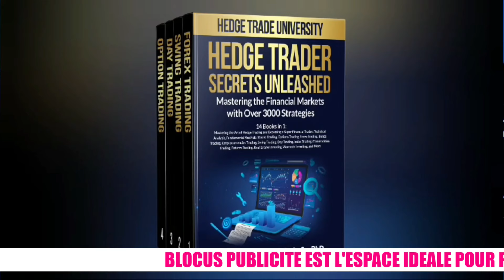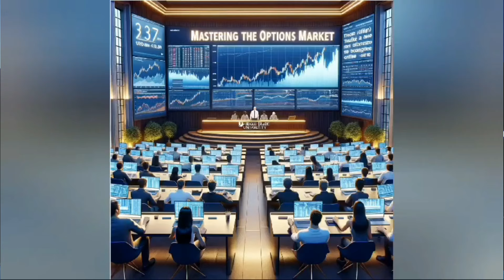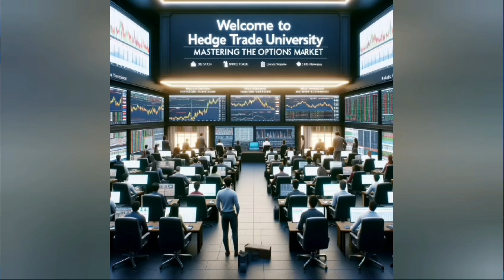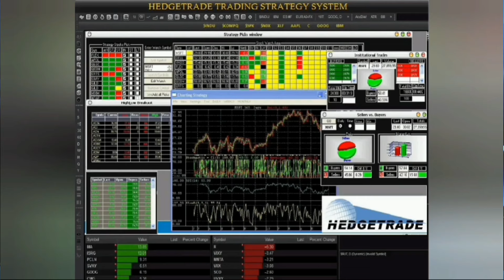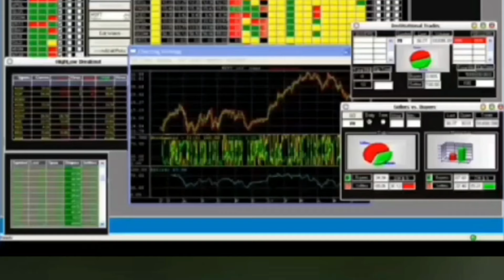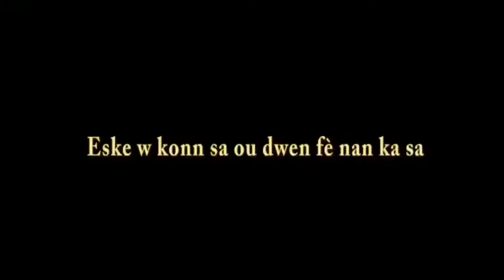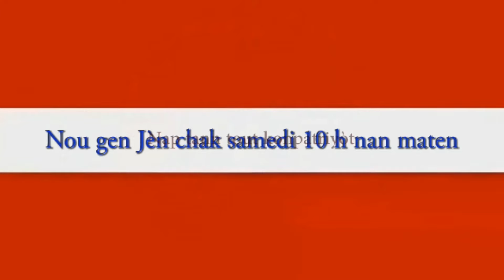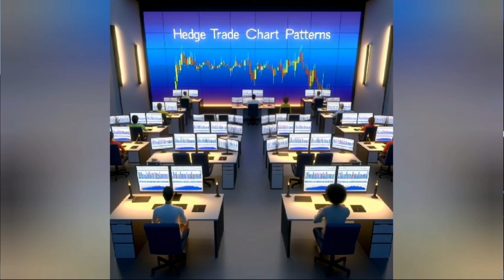BLOCUS - DOCTEUR JEMILSON PIERRE LOUIS - POUKISA YON MOUN DWE JENE